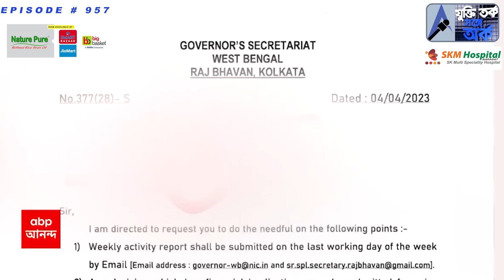রাজভবন নবান্ন র মধ্যে সংঘর্ষের প্রেক্ষাপট তৈরি । এরপর কি হবে ?